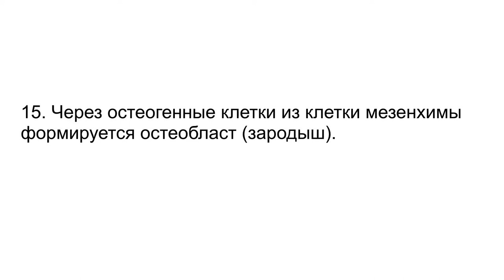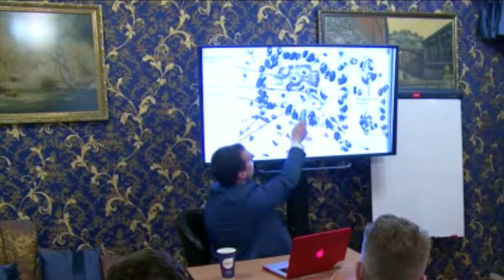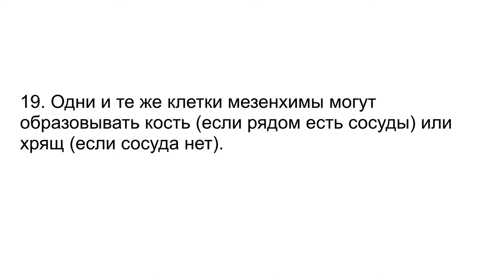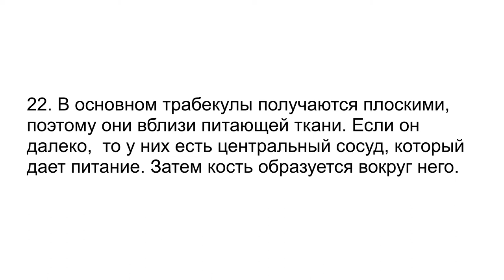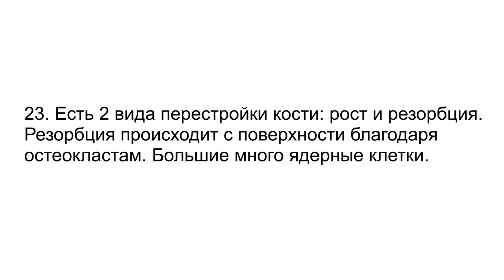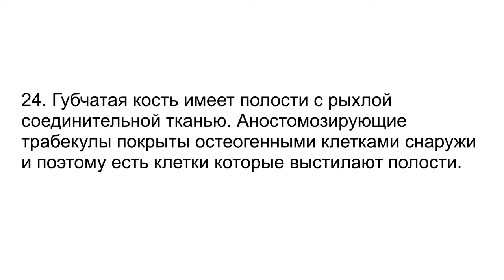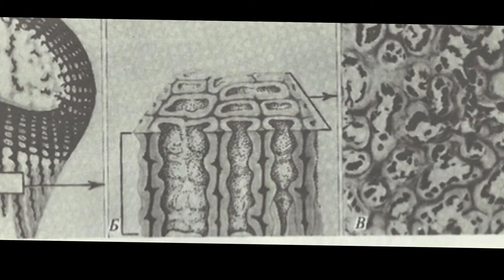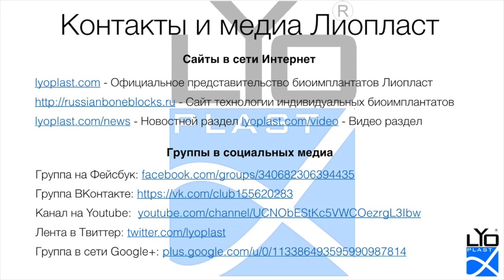18 мая Выбор стратегии и тактики лечения 1 4